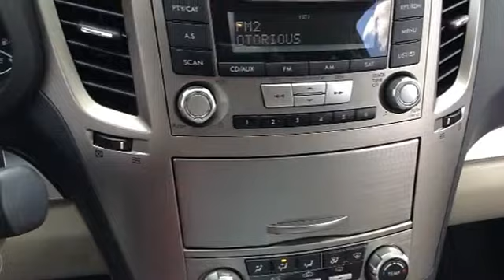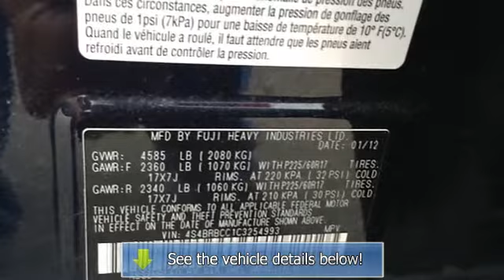2012 Subaru Outback - Secor Subaru - New London, CT 06320 - S7801P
Secor Subaru
501 Broad Street

For Sale: 2012 Subaru Outback
VIN: 4S4BRBCC1C3254993
Engine: 4 Cylinder Engine 2.5L/150
Drivetrain: All Wheel Drive
Transmission: CVT Transmission
Mileage: 36,962
Color: Deep Indigo Pearl (exterior) Warm Ivory (interior)

Features:
Two Thousand Twelve Subaru Outback Station Wagon. This vehicle features the following equipment: CVT Transmission, 4 Cylinder Engine 2.5L/150, All Wheel Drive, Black rocker spoiler, Dark tint privacy glass, Black side cladding, Tilt/telescopic steering column, Front bucket seats -inc: whiplash protection, height-adjustable head restraints, height-adjustable driver seat, 10-way Power driver seat w/Power lumbar support, Power steering, 4-wheel disc brakes, Symmetrical all-wheel drive, Black side cladding, Body color manual-folding Power mirrors, Body color rear roof spoiler